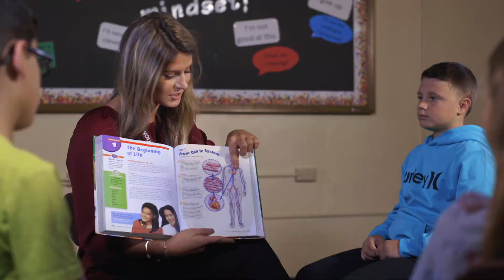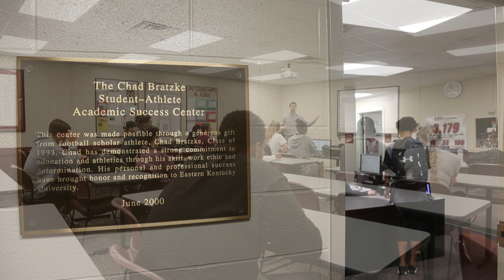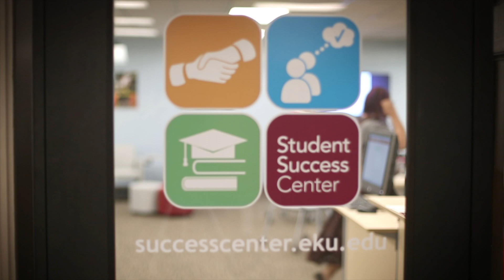Inside EKUSports: Season 3 Episode 13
Hoops and caps on this episode of Inside EKUSports.  Head coach A.W. Hamilton talks about the Colonels 3-game winning streak, how proud he is of the players and gives a shout out to EKU fans.  Sophomore guard Teri Goodlett talks about handing out 12 assists in a game and her future plans to own an art museum.  Dr. Sheila Pressley talks about student-athletes' commitment to success in the classroom and EKU's 86% graduation rate.